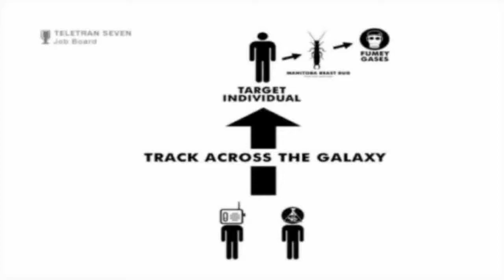All About: Gravity Bone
Gravity Bone - 12/10/2019

In gravity bone,  you are played as an agent called abel.

You have these different tasks to do while not getting caught.

In the first mission you have to give a piosened drink, and when i mean piosened i mean fly in the drink and give it to the red hair guy, once you give the drink to him you watch him drink it and he burps, meaning that you gave a toxic drink to burp out from which leads to toxic gas and death.

Well, the red hair guy is sure gonna be sleeping on the floor and never wake up EVER haha you get it no?...

OK, well once you have watched him you try to find the exit which is really simple.

You escape and the contract or mission is complete and the person - whoever it is tells you, what will happen to him.

After that you then do another mission which is to find a hammer, spray can and most importantly a camera.

It tells you to take pictures of five birds, they are easy to find just go through any red door with doorlocks and then take a picture and they all will die.

Lovely, after taking pictures of all five weird looking birds, you then do some parkour, jumping to flags and being careful.

After that, you then arrive to this girl who is reading a magazine and you then escape but, SHE THEN SHOOTS YOU.

And then she steals your camera, WHATTT!!!

she shoots the window and runs away and you have to run to get her.

you have to dodge trains and not die.

You even have to run on peoles food just to catch the camera, you are then on the top of this unexplainable bulding and then...

well you then have flashbacks to your life as you are about to get be run over by a train and adios ameogo.